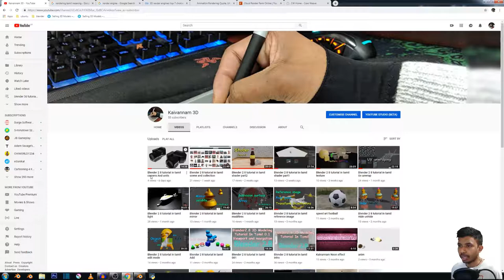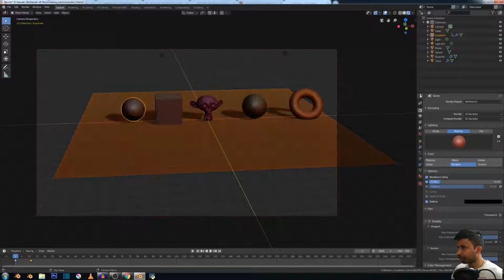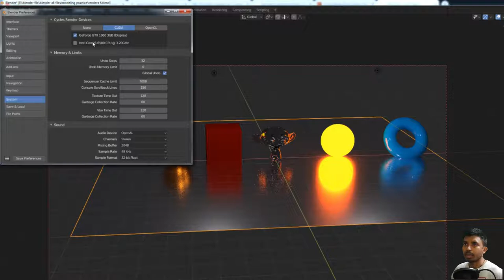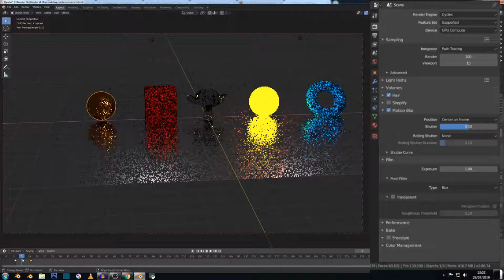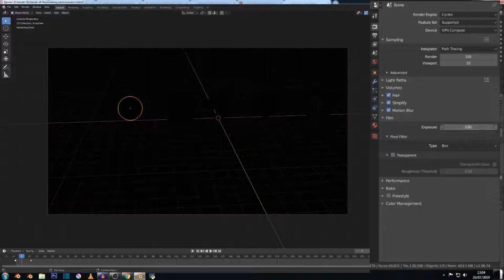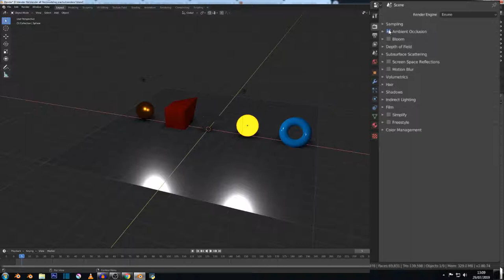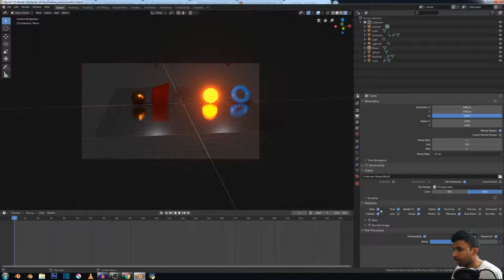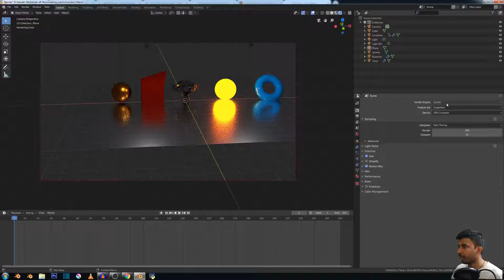Blender 2 8 tutorial in tamil rendering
வணக்கம்  இது  blender tutorial in tamil..
இது  வெறும் முன்னோட்ட்  வீடியோ  பழைய வீடியோக்களை பார்ப்பதற்கு  இந்த லிங்கை அழுத்தவும்

படித்தேன்  அங்கே கற்றுக்கொண்டதின் படி என்னை  போல் Animation  துறையில் ஆர்வம் உள்ளவர்கள்ளுக்கு ஆக
 பயன்பெறும் வகையில் ஆரம்பிக்கப்பட்ட்டதே  இந்த blender 3d tutorial in tamil பிழைகள் இருப்பின் தயக்கமின்றி சுட்டி காட்டவும்
உங்கள் ஆதரவுக்கு நெஞ்சார்ந்த நன்றிகள்

hi friends this is blender3d 2.8 tutrial in tamil in this vedio just intro only if
have already basci blender knowleage just follw on or otherwice
you may check my older tutorial such as blender 2.79 in tamil

Track Summer
Track  Acoustic Breeze
Track Ukulele
Track Buddy